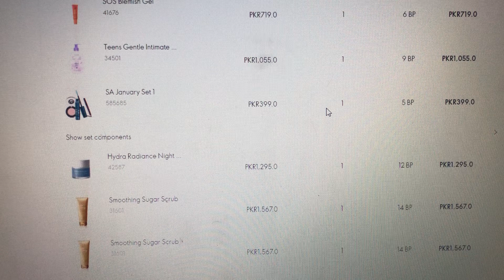Real proof of oriflame order 😎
Make money with oriflame